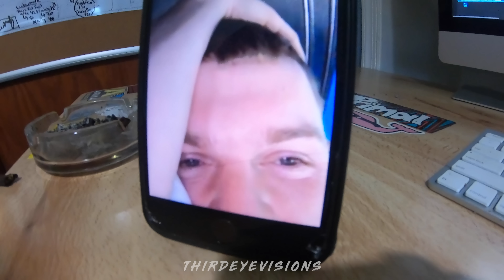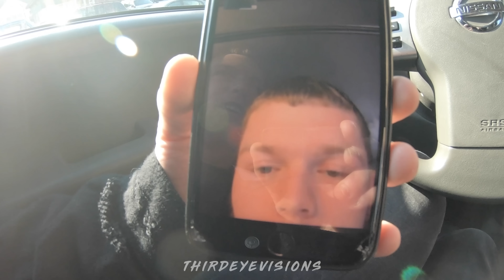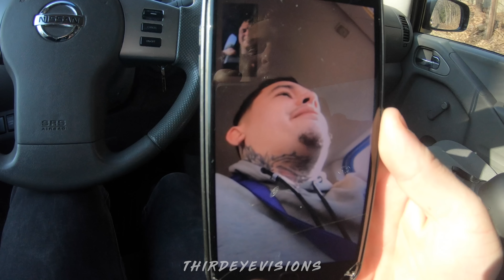How to CLEAN your Dirtbike and Basic Maintenance (yz125)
Philly to Camden 2.0! First rideout of 2019 was lit! Super windy and chilly, but we still crossed the bridge from Philly to Camden and had a good time with the ROD team. Also, JNasty shows you how to properly clean your dirtbike, and basic maintenance on your yz125! Keep your bikes clean and up to date on maintenance, and they will never let you down!

"Bags"
"El Jefe"